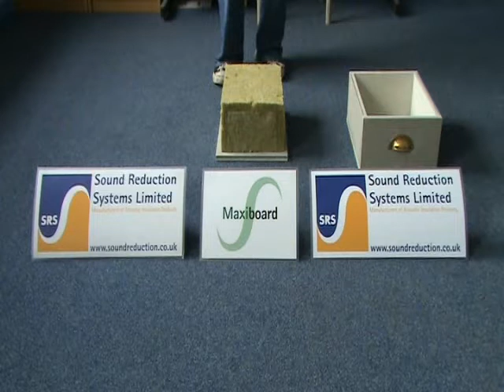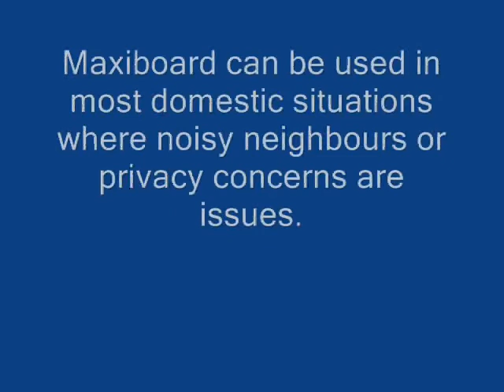SRS Ltd Maxiboard Demo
Sound Reduction Systems Ltd (SRS) is widely recognised as one of the UK's leading manufacturers of sound insulation and sound absorption materials for use within buildings. With over 25 years in the acoustic supply industry as a company and an industry leading, Institute of Acoustics registered, technical department SRS can be sure of giving the most comprehensive advice for treating a given noise issue.